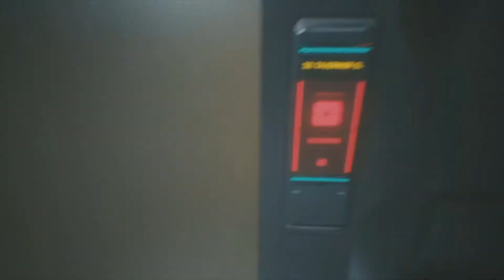Judy and the Brain Dance! - Cyberpunk 2077 - Gameplay - Part 4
Cyberpunk 2077 playthrough on the Xbox Series X.

If we can hit 350 subscribers on this series I will be doing a giveaway for a copy of the game in later videos!
This playthrough will contain the full story including cutscenes, the official soundtrack for the game, an active review of my personal experience with the game, the solutions to in game puzzles, any DLC released for the game, a rough guide on where to find collectibles (however a separate video is likely to be produced to include them all), an exploration of the characters within the game, exploration of the lore within the universe, a brief explanation of the events in the game, and much more!
Cyberpunk 2077 takes place from the perspective of the main protagonist known as 'V' during their pursuit of becoming a legend within Night City.

After a good job goes bad the player meets the quickly befriended Jackie Welles- the player and Jackie work their way doing small jobs in Night City to help V buy a place to call their own.

From there the two take job after job which never amounts to much until they get offered the score of legend-  to infiltrate the Arasaka building and steal a Biochip that is claimed to be immensely valuable, through a string of misfortune the job goes south and sees both V and Jackie on a collision course with the grave, one daring escape later and one loose end tied-

V finds out that not all who are dead pass on, some stay behind to watch it all crumble.

Wake the hell up samurai... we got a city to burn!

As always any and all support/feedback is welcome and very much so appreciated, so please leave a rating of the video and leave a comment below of any improvements you think I can make :)

(If you plan on using any of my videos for a compilation or reference for another video, all I ask is that I am credited for the gameplay via either a link to my channel or a small but visible on screen title, thank you)
heading here will show you the different tiers of support you can offer to help this channel grow and the community thrive, thank you!
(For those after a one time donation you can pledge a tier and then instantly cancel your pledge so that the charge is not reoccurring)